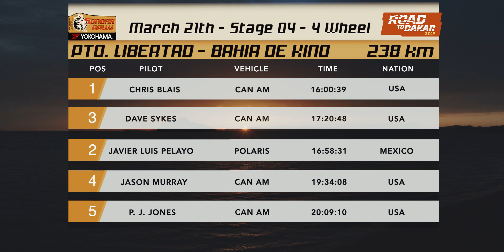Special Stage 4 of the 2019 Yokohama Sonora Rally - Puerto Libertad to Kino Magic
Special Stage Four of the 2019 Yokohama Sonora Rally, presented by Method Race Wheels, has been other worldly compared to its sandy counterparts, with salty dry lake beds, cacti filled twisties and multifaceted beach sides to set the scene of the penultimate battle.